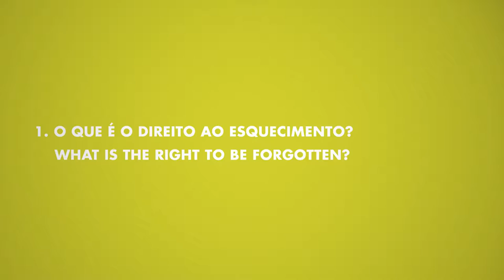O que é o direito ao esquecimento? | Julia Powles no InternetLab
Quais disputas e interesses estão envolvidos na definição dos limites teóricos desse novo, mas impactante, conceito legal?

Créditos:
André Zurawski e Marcelo Zurawski (imagem e som)